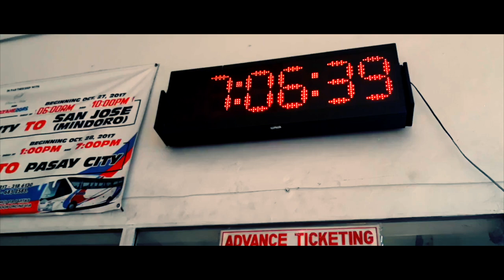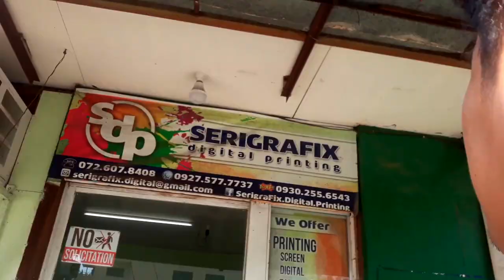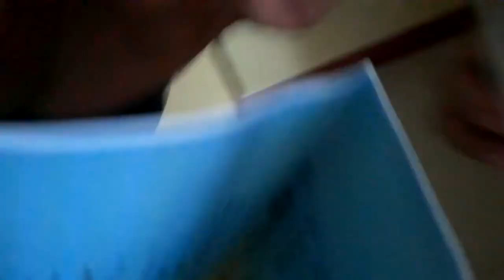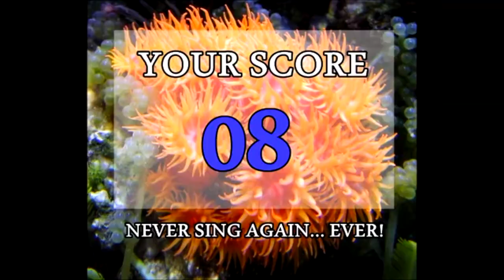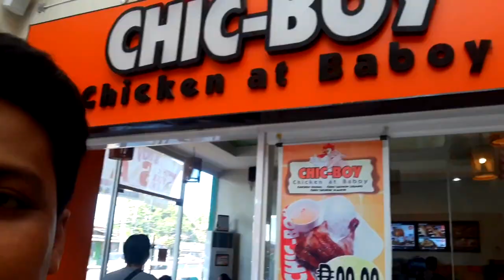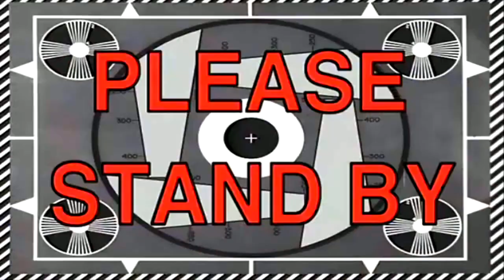PAANO KUMUHA NG PASSPORT SA DFA LA UNION MANNA MALL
Kumuha kami ng passport sa DFA La union MANNA MALL.. ayun iyak!!!

SALAMAT MGA BRAD!!! woott wooottt!!